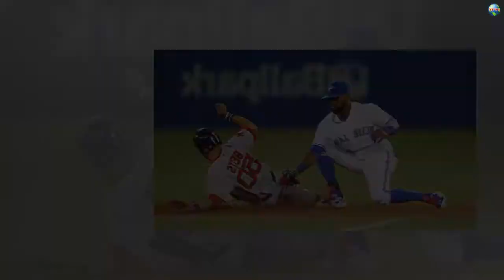MLB roundup: Red Sox sweep Jays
Copyright Picture: In-video using images of:
© REX/Shutterstock
© Agencia EFE/REX/Shutterstock
J.D.
Martinez blasted a go-ahead, two-run home run in the sixth inning to help the host Boston Red Sox complete a three-game sweep of the Toronto Blue Jays with a 6-4 victory on Wednesday.
Martinez's shot over the Green Monster in left-center field pulled him into a tie with Mike Trout of the Los Angeles Angels for the major league lead with his 18th homer of the year.
Washington Nationals outfielder Bryce Harper would later join the two with his 18th homer.
Eduardo Nunez also knocked a solo